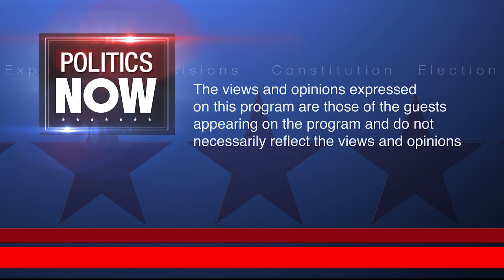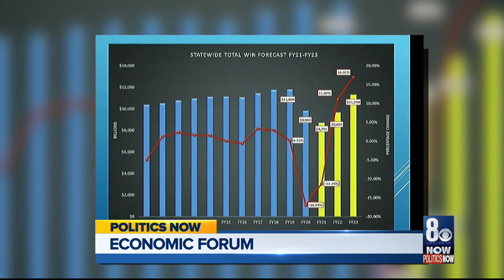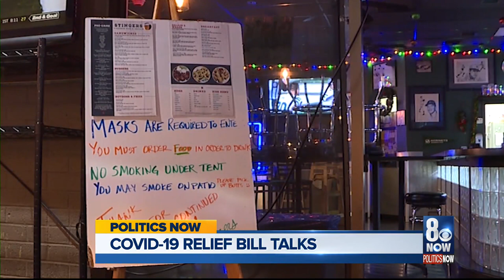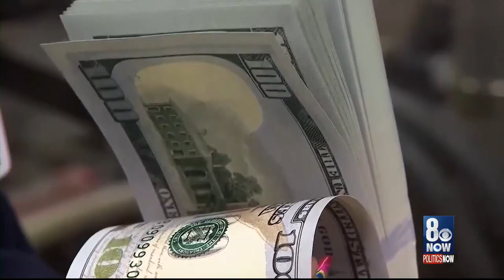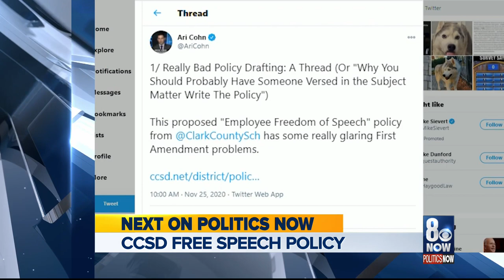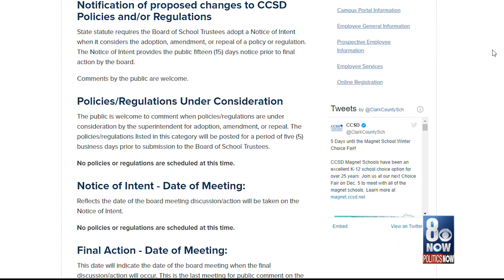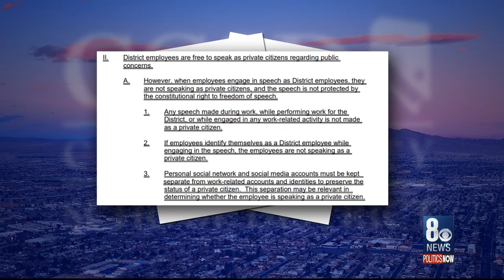Politics Now 12/6/20